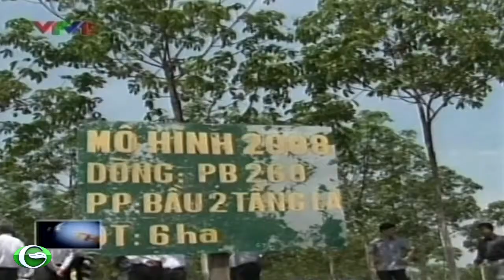Chủ tịch nước Trương Tấn Sang thăm và làm việc tại tỉnh Ninh Thuận